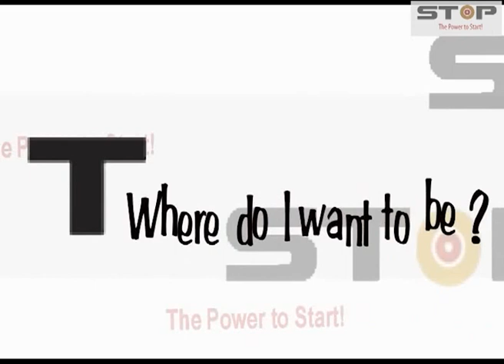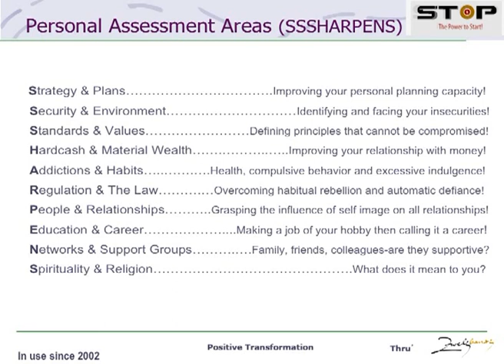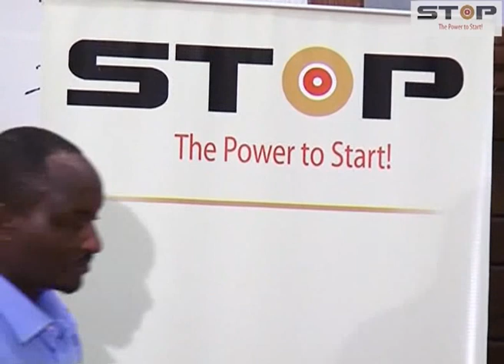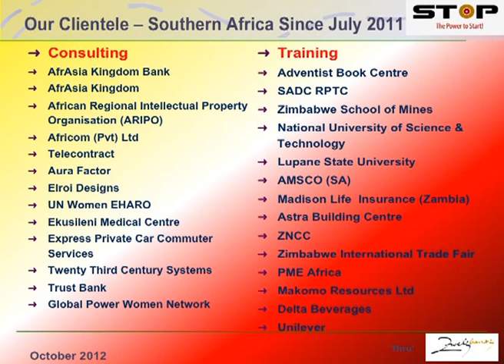Zwelibanzi STOP Preview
A preview of the STOP Methodology and videos of Zwelibanzi delivering STOP Methodology to various groups. There are testimonies from different individuals.